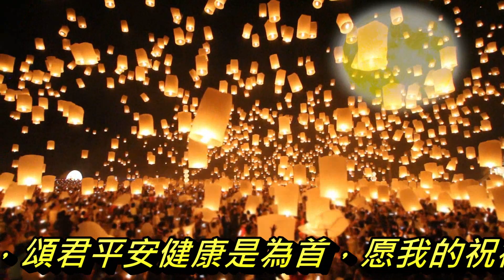中秋節快樂!2022左手指月古箏配樂(清風帶去我的祝福 明月捎走我的中秋問候 千里問平安明月來相照)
中秋節快樂!(2022)
左手指月（古箏演奏）